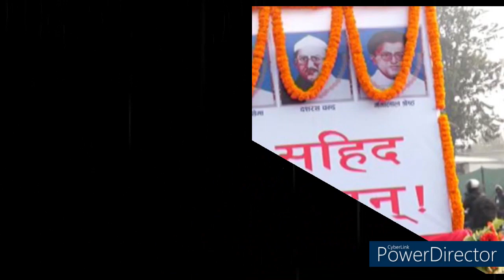Nepali Most Popular Sonb by Parmod Kharel on the topics of sahed For all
Song - SAHID
vocal/music/lyric - Pramod Kharel
Music Arrangement - Phanindra Rai
Video by - Aashish Tharu Gamuwa